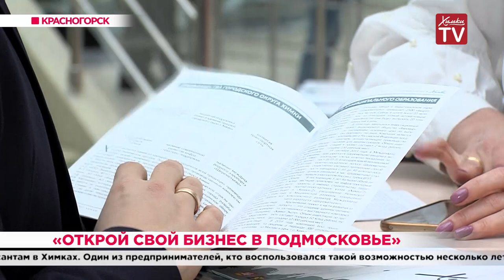«Открой свой бизнес в Подмосковье». 10.12.19